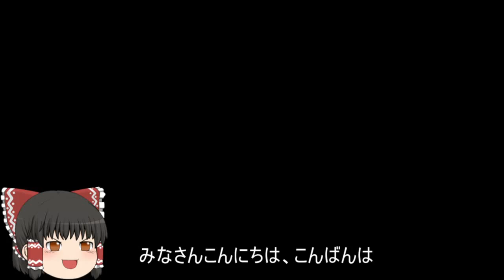機動戦士ガンダムオンライン[ゆっくり実況プレイ]（ア・バオア・クー）パート213